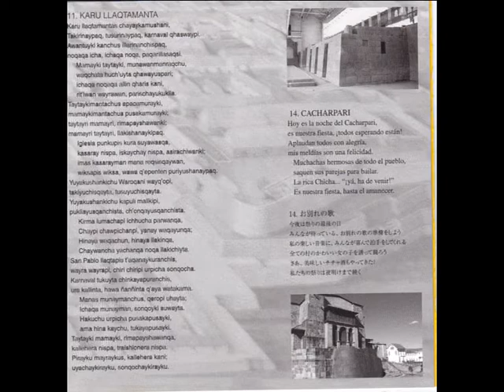Karu LLaqtamanta - WAYKIS del Cusco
Karu LLaqtamanta (carnaval o Q'ashwa de San Pablo),  Ildefonso Palomino M.
Waykis del Cusco,CD music LA RAYA 1998.